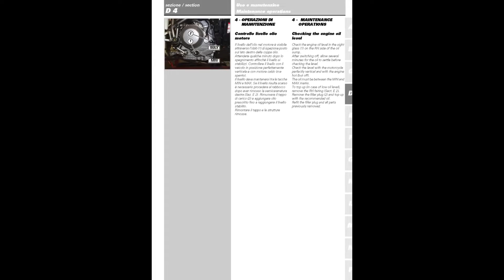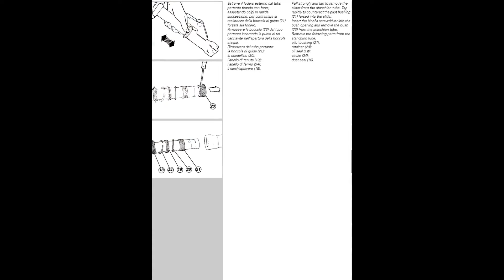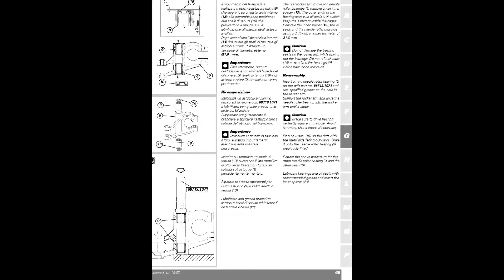Ducati 998 - Service Manual - Manuale di Officina - Wiring Diagrams - Parts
- English Service Manual / Repair Manual, for motorcycles Ducati 998 - Manuale di Officina in italiano, ai motociclo Ducati 998.